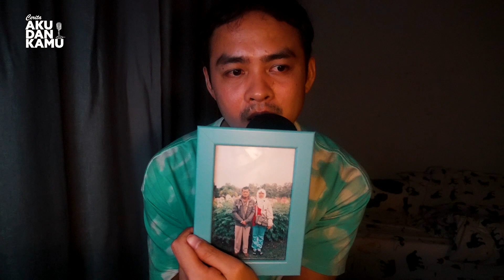Aku Kesal Tak Dapat Salam, Peluk, Mandikan Abah | TEMPAT HEALING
Podcast: CERITA AKU DAN KAMU adalah sebuah segmen bersiri untuk aku meluahkan dan berkongsi kisah-kisah terpendam.

Episod podcast kali ini aku kongsi saat-saat terakhir aku bersama arwah abah, Md Noh Bin Musa. Tak pernah aku share kat sesiapa mengenai perasaan yang terbuku selama ini.

Al-Fatihah..

Jom kita dengarkan!